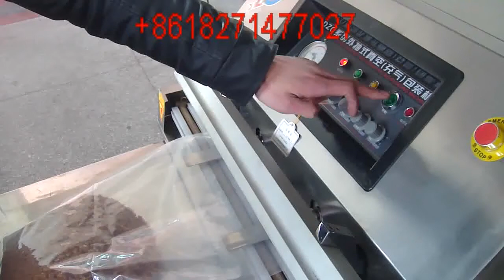high quality external vacuum machine with gas flushing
High quality commercial application gas flushing vacuum packing machine.